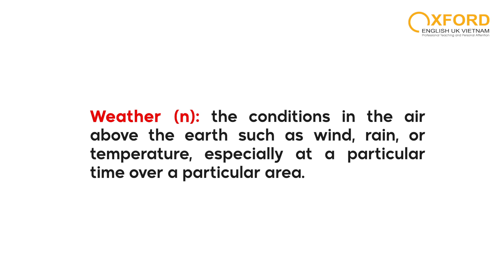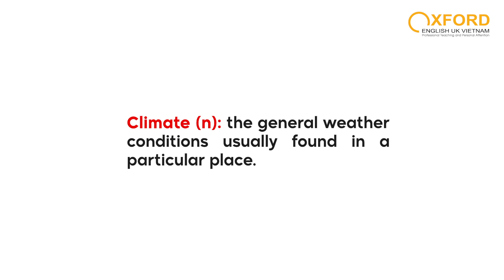PHÂN BIỆT WEATHER VÀ CLIMATE | OXFORD ENGLISH UK VIETNAM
Trong bài viết này, hãy cùng Oxford tìm hiểu điểm khác nhau giữa 2 thuật ngữ weather và climate nhé. Thông thường, khi dịch sang Tiếng Việt, chúng ta đều hiểu nó có nghĩa là thời tiết và khí hậu. Nhưng cụ thể thì thời tiết và khí hậu khác nhau ở đâu nhỉ? Cùng xem nhé!